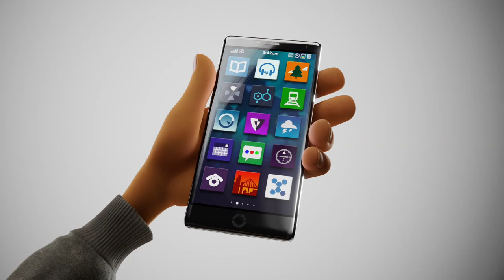The Emoji Movie - BIGLOVE Cellcard